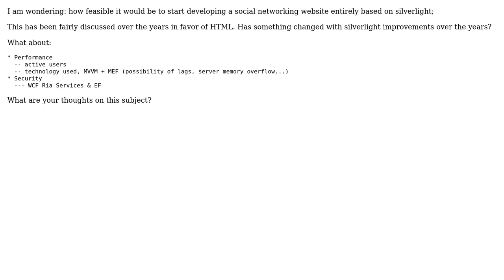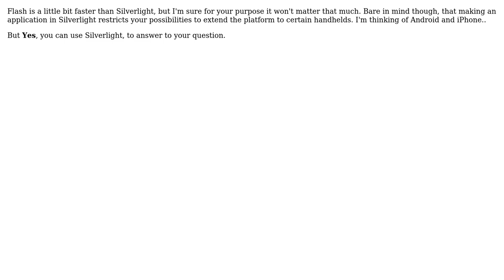Can I use silverlight for building SocialNetworking applicaiton? (3 Solutions!!)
Can I use silverlight for building SocialNetworking applicaiton?